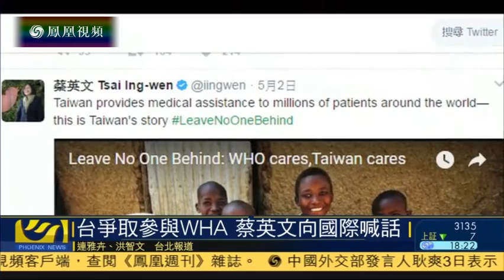台湾冀参加世界卫生大会 蔡英文三度喊话争取